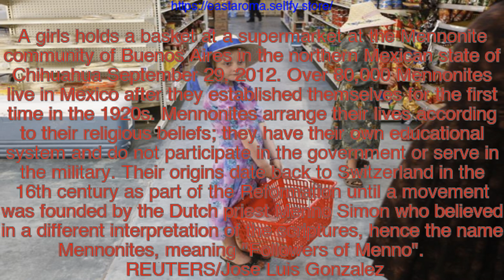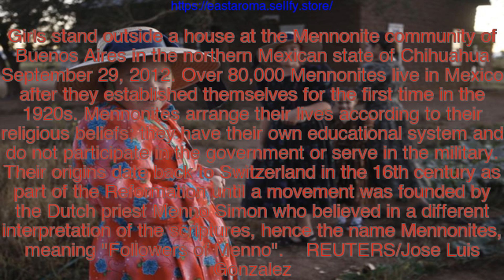In Mexico, a decade of images shows Mennonites traditions frozen in time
The Mennonite community in Chihuahua, Mexico, can trace its roots as far back as a century ago, when the first such settlers came seeking ideal farming land, isolation from the outside world and the preservation of their religion.

East Aroma (东方风韵) provides products with eastern classical aesthetics that have settled down for thousands of years. Eastern aesthetics is traditionally concerned with the art of living, or the idea of artful life. Explore the products and enjoy your life.